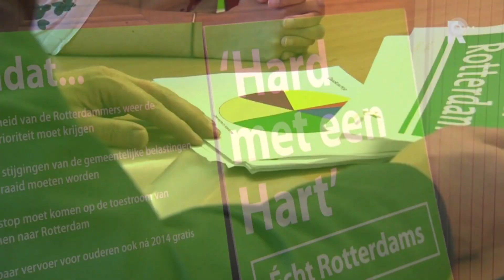Daarom Leefbaar Rotterdam